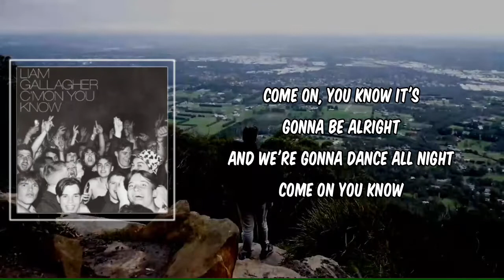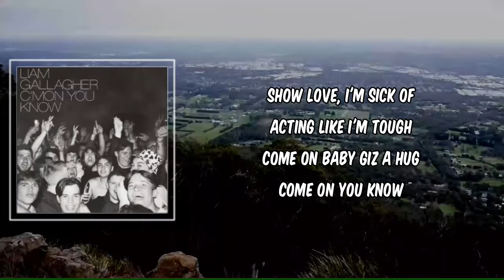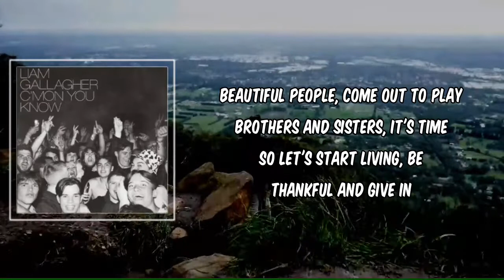Lyric: C'mon You Know by Liam Gallagher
C'mon You Know by Liam Gallagher
Album: Diamond In The Dark

C'mon You Know Lyrics:

I left L.A today
I'm on another plane
I spent too much time on the dark side of your door
I spent the night awake
Had all that I could take
I might not see those baby blue eyes anymore

[Chorus]
Come on
I'm shining like a Diamond In The Dark
I'm floating like a lion in the ark
I'm walking round in circles through the park
And no tough talk will erase you
Now I know how many holes it takes, too
And I really don't know how to shake these memories

[Verse 2]
There's a fire in the sky
And baby there's red dawn in my eyes
And all thе meanings got so twisted since you'vе gone
And I guess I'll hope you fine
But really you know I hope you're crying
And there's a million things to say since you been gone

[Chorus]
Come on

[Bridge]
Desperate Eyes
Don't recognise the warning signs
Alibis
They won't keep you warm at night

[Chorus]
Come on
Now I know how many holes it takes to